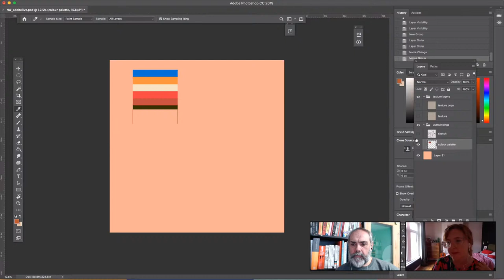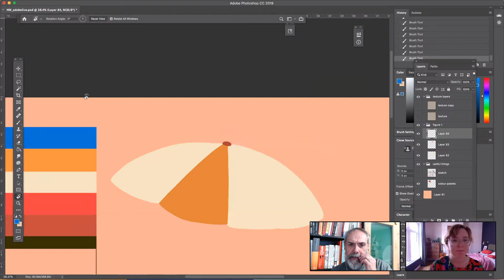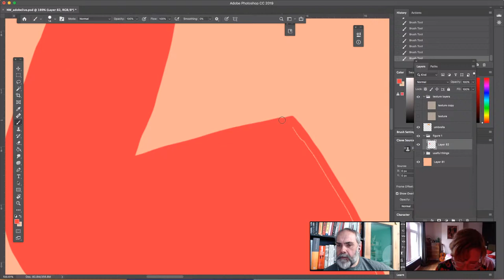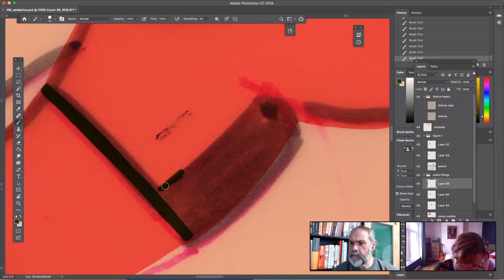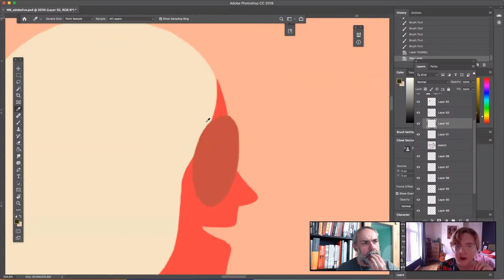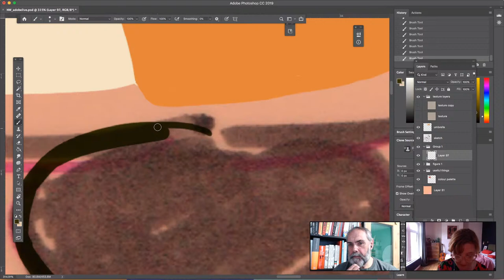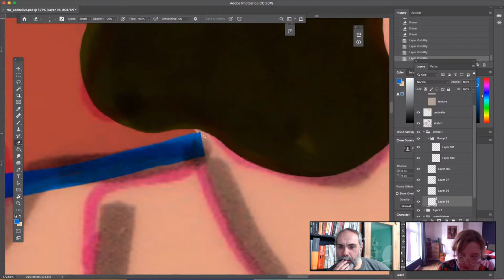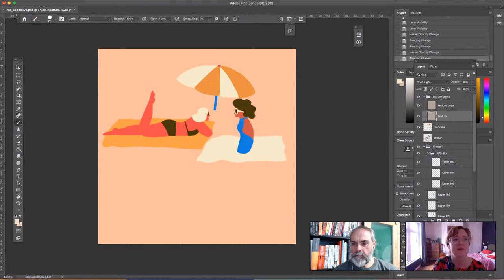Live from the sofa with Tony & Naomi Wilkinson | Adobe Live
Spend an hour with the Adobe UK creative community and get the conversation started – our moderator Tony looks forward to chatting with you.

NEW!